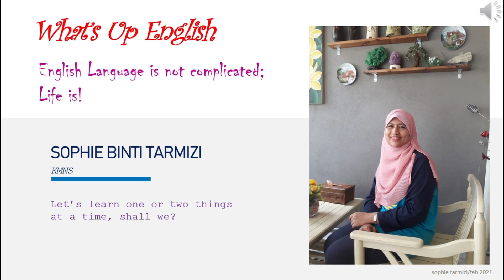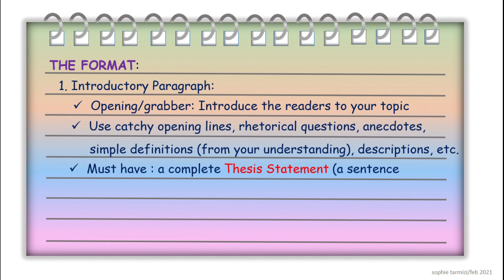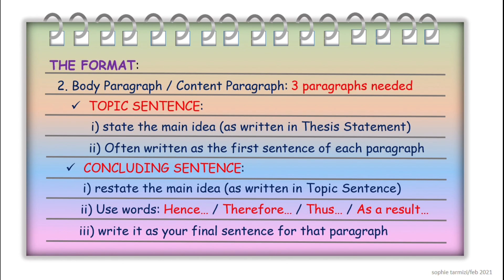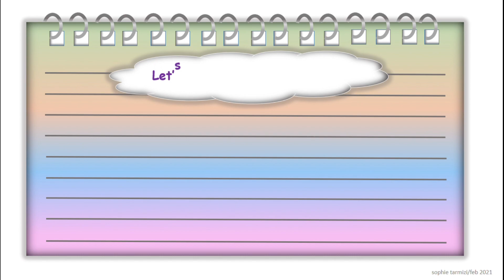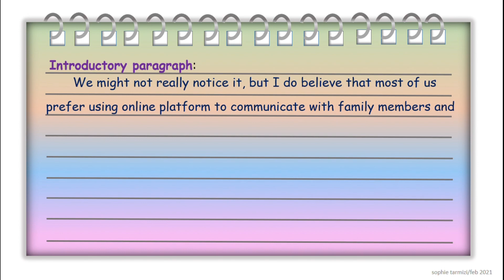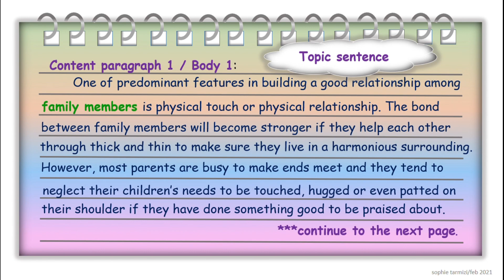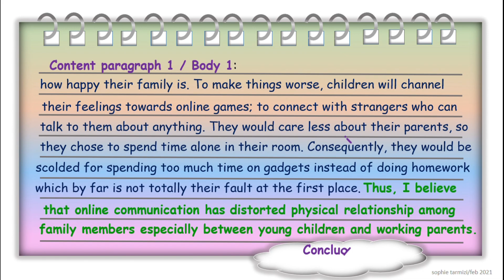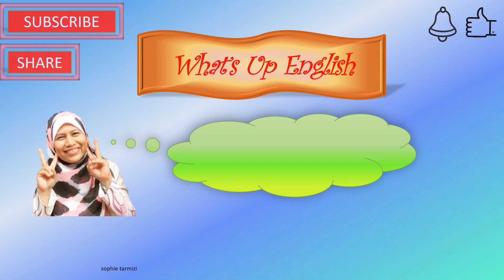MUET Writing (New Format starting 2021): an opinion-based essay writing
Writing an essay based on your opinion about a given statement or topic